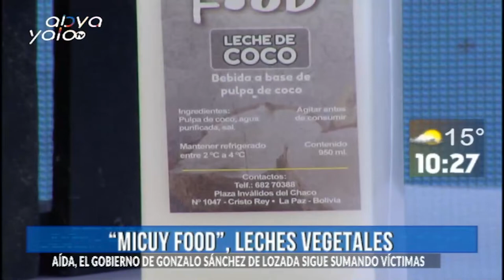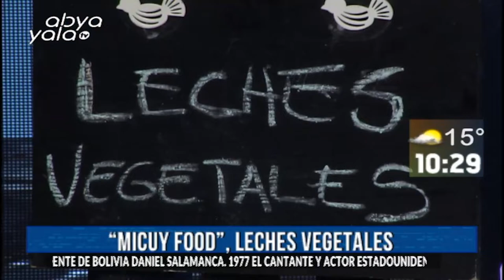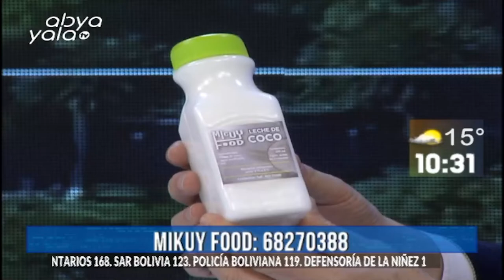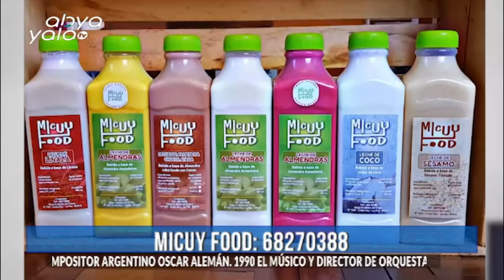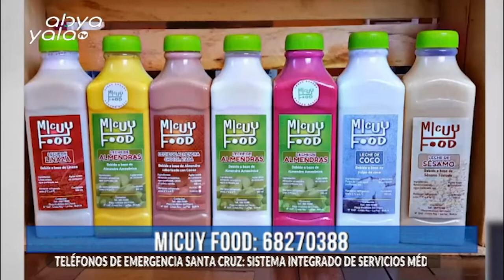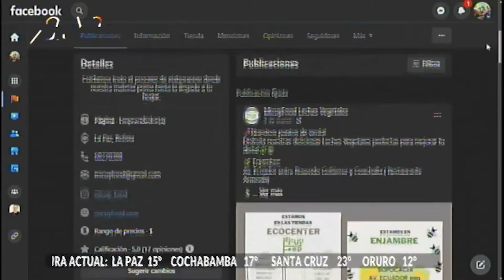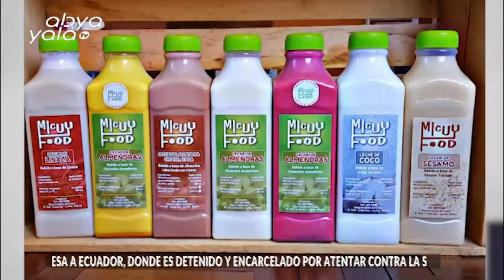"Micuy Food", leches vegetales, conoce el emprendimiento de estos dos jóvenes